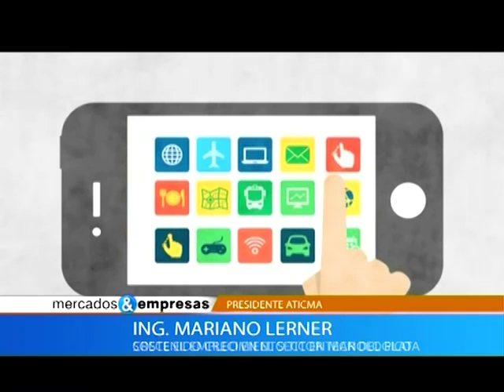Nota Mariano Lerner 25 06 2016